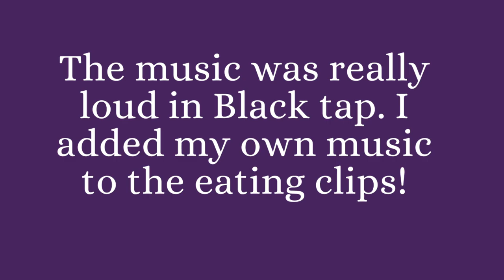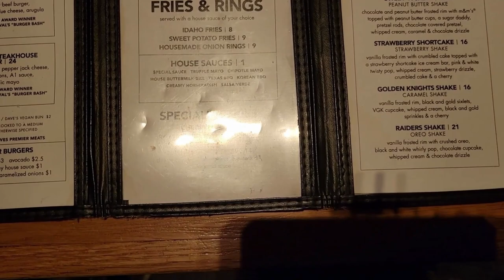Jennifer Tries That! Vlog Venetian and at Black Tap Burgers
Come take a quick break with me while my sister and I grab a bite to eat at Black Tap Burgers out front of the Venetian Resort. The burgers and shakes are so good I love coming here. For the moment, the Venetian has free parking. From what I understand, that actually may be changing at the end of the Summer in 2023.
I wanted to share this with anyone who isn’t able to go see this at the moment.
Have you eaten at Black Tap?  What did you think?
Have you ever been to the Venetian?